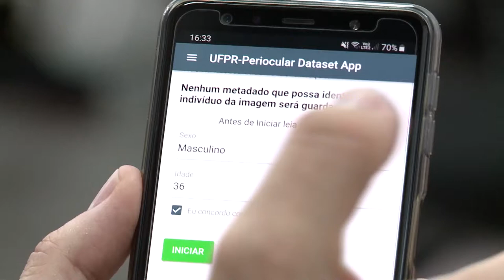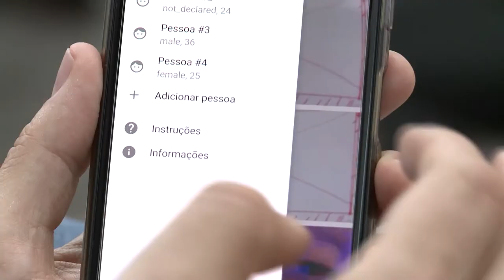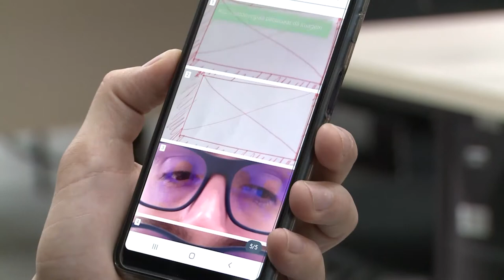Informa | UFPR Periocular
Seja para desbloquear o celular ou acessar contas bancárias, o avanço da tecnologia substituiu as senhas pelo reconhecimento biométrico.
Foi pensando em aumentar a segurança deste sistema que estudantes do Doutorado em Informática da UFPR desenvolveram um aplicativo para celular que utiliza traços oculares para identificação biométrica.
O objetivo é cadastrar uma grande base de dados que auxilie as máquinas a fazer um reconhecimento facial mais preciso e seguro.